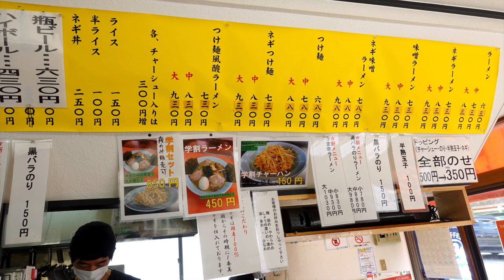【ラーメンショップ山倉店】NO.２. 再訪問 ネギチャーシューメンを食す ＃1153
昨年7月31日訪問から約1年ぶりの訪問　変わらない味に嬉しくなりました